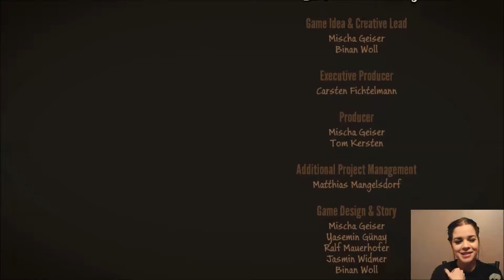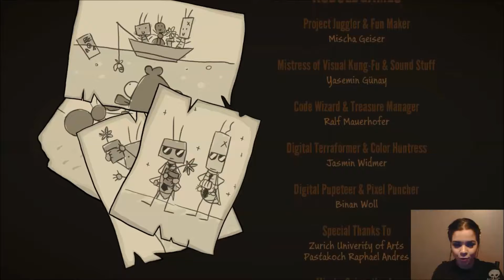Journey of a Roach--Birthday Edition [part 2] // with Phie!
Hi everyone! Let's continue our adventure with Jim and Bud the roaches :D Will Jim be able to free his friend from the terrible ants? Will they ever reach the surface world and get that beautiful flower? ;)

If you enjoyed:
-Go give it a try :D
-Have game suggestions? Type them in the comment section! :3

Journey of a roach belongs to Daedalic Entertainment.
The original picture used for the thumbnail and the outro belongs to Daedalic and has been modified by me. Grunge Brush by BSquaredStock has been used.
Also this game contains this music : "Olav Lervik-Atomic Religion"
Softwares used:
Photoshop CS3
Broadcaster
Windows Movie Maker
Lightwork

All the commentaries in this video are mine. It is what I really think about the game.

P.S If I ever forgot someone in the credit, please let me know so I can add them :)